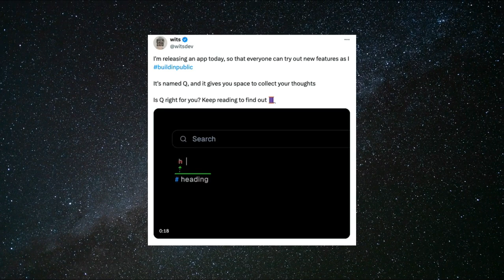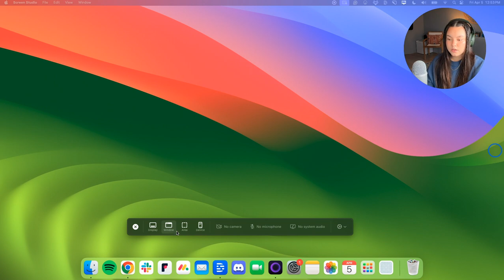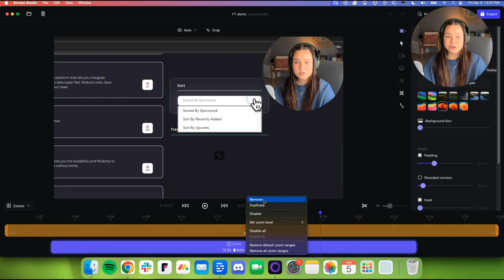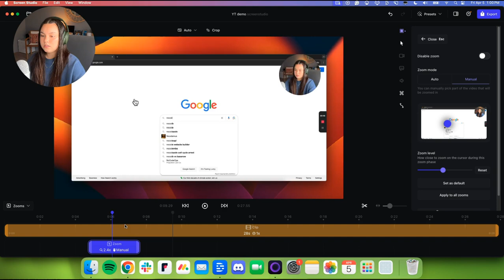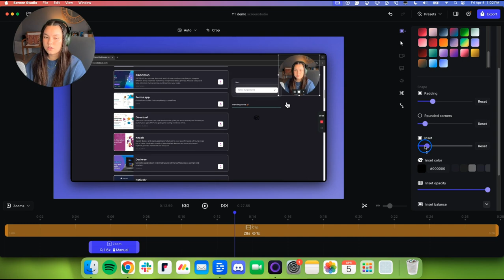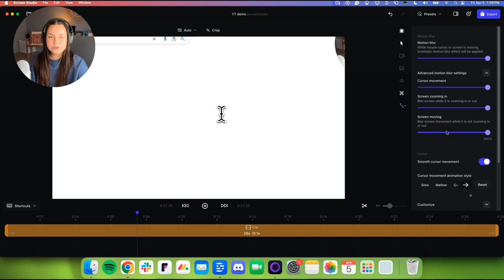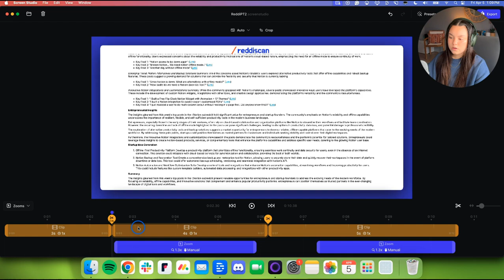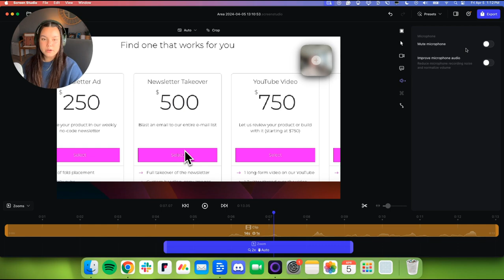How to Use Screen Studio on Mac (2024)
In this tutorial, we'll give you a complete overview of Screen Studio, the best screen recording software for Mac users that simplifies the process of capturing and editing screen recordings. We'll look at basic functions such as recording displays, windows, areas, and devices, and dive into advanced features like editing zoom levels, customizing the background, adjusting cursor settings, and incorporating camera and microphone inputs for more dynamic recordings.
Tool used:
💥 Build in public. Get feedback. Find your people. 💥
00:00 Introduction
00:42 Getting Started with Screen Studio
01:05 Recording Options
03:18 Advanced Editing and Customization
11:43 Camera, Audio, and More
13:25 Conclusion